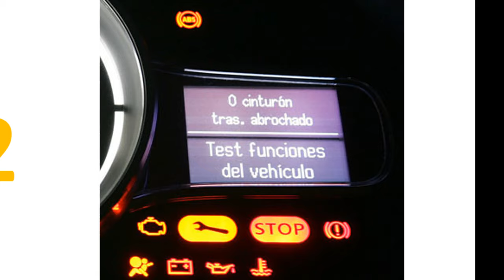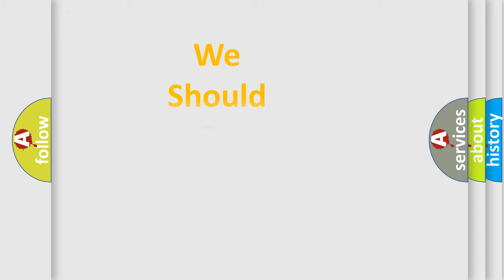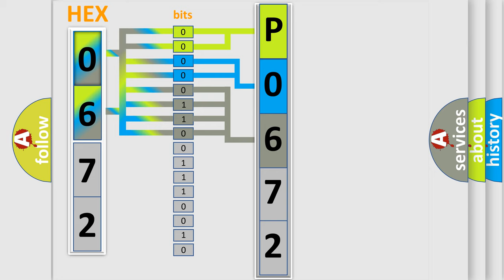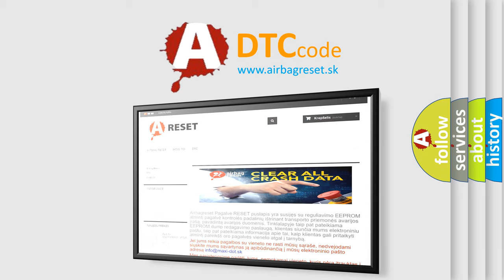DTC Audi P0672 Short Explanation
Contents:
0:21 Basic DTC analysis according to OBD2 protocol standard.
1:48 Insight into programming
2:58 A diagnostically understandable description of the Diagnostic Trouble Code
3:05 Basic error definition

Make:
Audi
Code:
P0672
Definition:
Cylinder 2 Glow Plug Circuit Q11 Electrical Fault
Description:
Glow system active Demand signal 8 - 95% Battery voltage  higher then  8 V